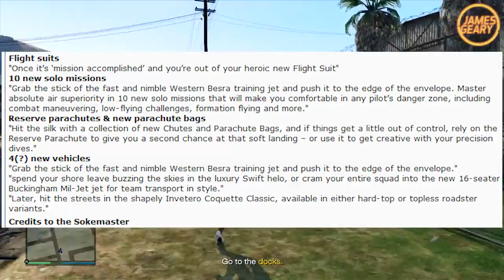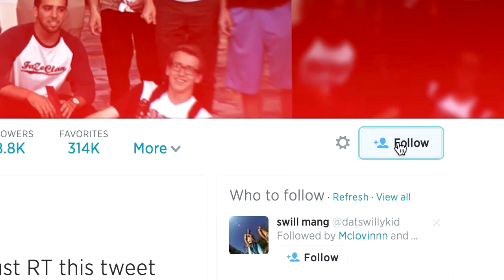GTA 5: NEW Jet DLC Leaked Vehicles! GTA 5 "Flight School Update" (GTA V Online)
GTA 5 - GTA 5 Leaked DLC Online GTA 5 Online Gameplay GTA 5 Online & "GTA 5" - GTA 5 ► More GTA 5 + GTA 5

MrJamesGeary

GTA 5: Get FREE Shark Cards & Money! Earn GTA 5 Money With AppNana (GTA V Tips and Tricks)